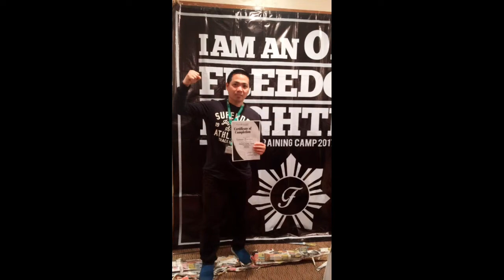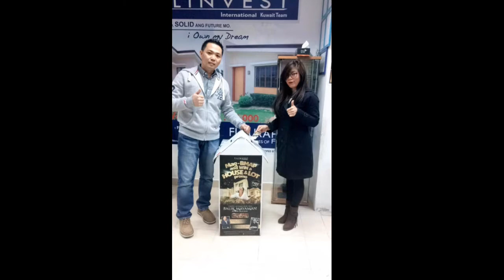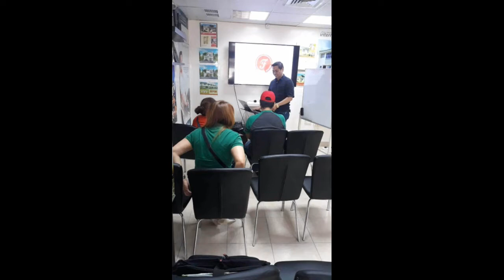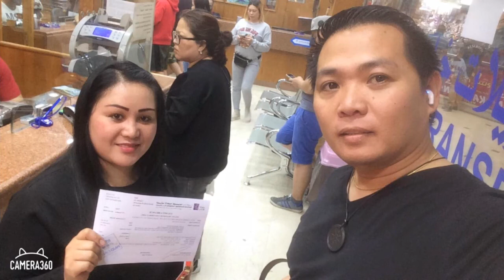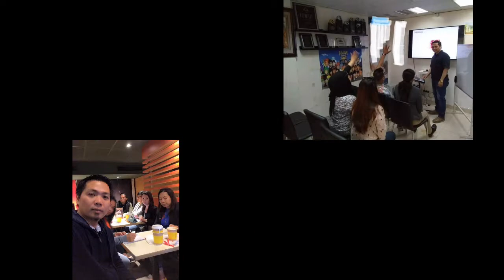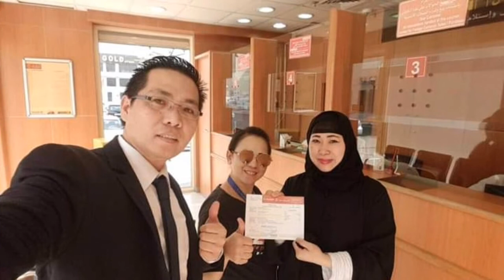My life adventures [Throwback ] | Jaydy's Vlog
Related Topic
my life adventure book
my life adventure photos
my life story adventures
my life my adventure trans tv
my life story adventures apk
my life my adventure artinya
my life my adventure host
my life my adventure quotes
my life lacks adventure
my 1 fit life adventures